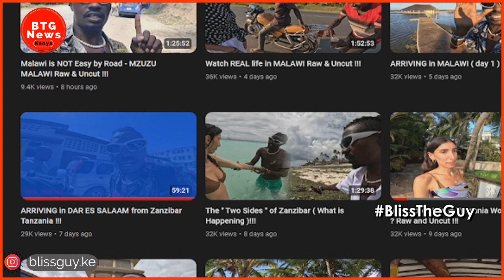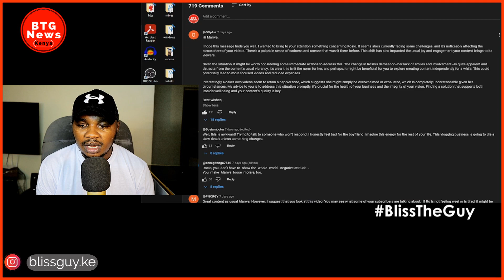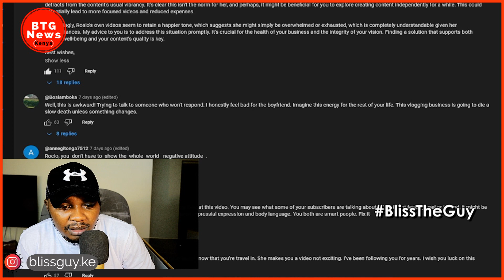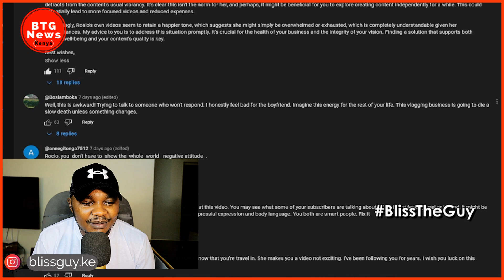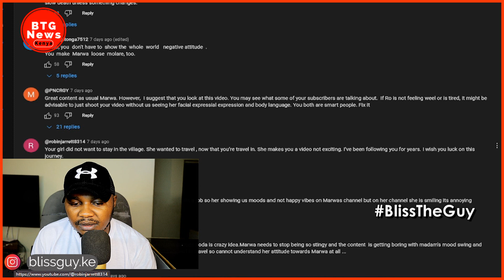IAM MARWA FANS ANNOYED BY HIS GIRLFRIEND ROSIO OVER THIS! TELLS HIM TO DROP HER!|BTG News